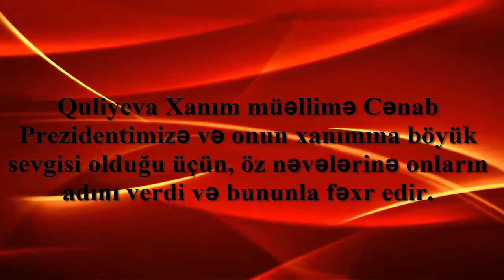İlham və Mehriban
Quliyeva Xanım müəllimə Cənab Prezidentimizə və onun xanımına böyük sevgisi olduğu üçün, öz nəvələrinə onların adını verdi və bununla fəxr edir.